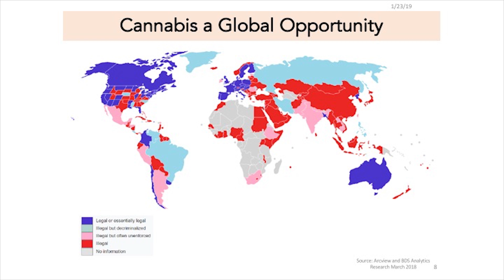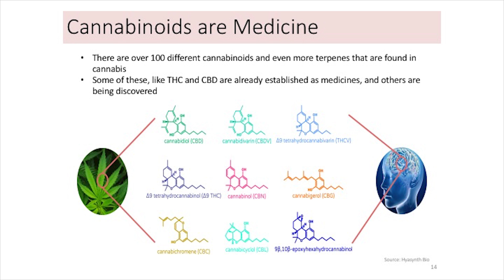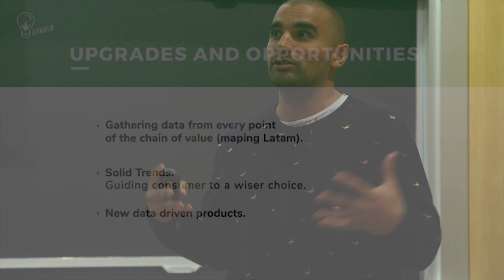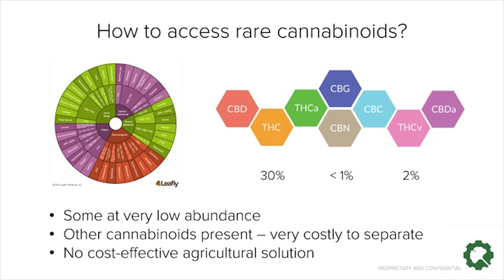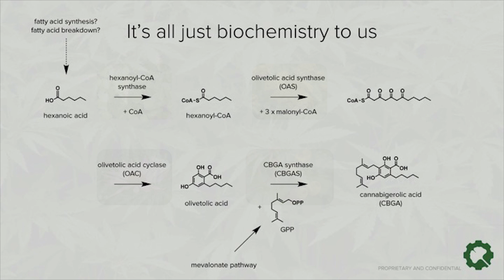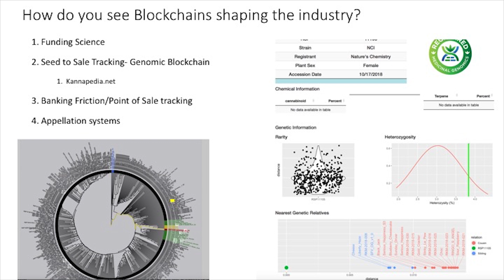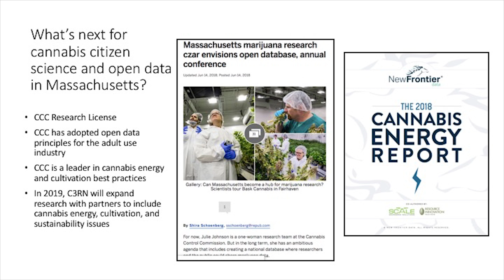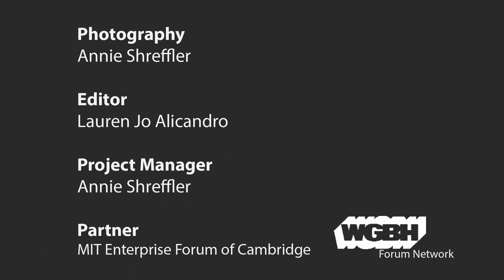Cannabis Technology, High Possibilities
A dialogue with industry experts about entrepreneurship in the cannabis industry. MITEF invites you to discuss the current and future state of Cannabis technology. They've brought together cannabis cognoscenti from across business, community, academia, and technology to offer a range of views, insights, and opinions for how best to face the brave new world of legalized cannabis.